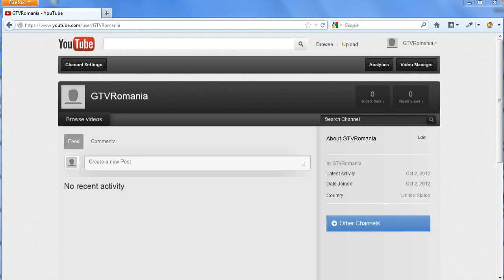GamingTV: Proiectul regandit la o scara mult mai mare!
Afla cum poti sa castigi bani din munca ta pe YouTube alaturi de noi!